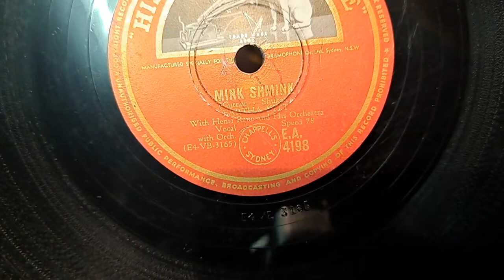Mink Shmink. Eartha Kitt. Henri Rene & His Orchestra. HMV 78rpm. HMV 156 Gramophone Phonograph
His Masters Voice 156 Wind-up Gramophone Phonograph 78rpm Record Player